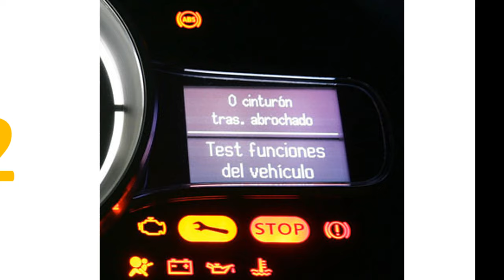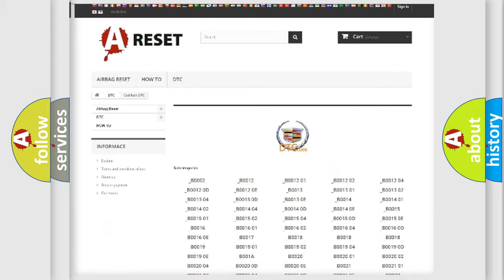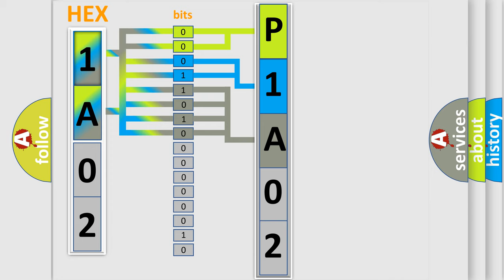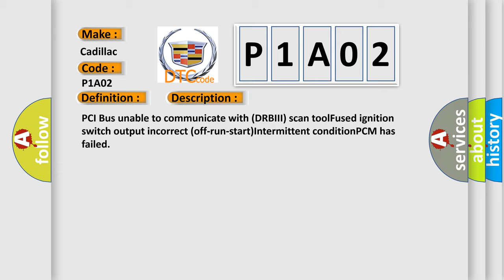DTC cadillac P1A02 Short Explanation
Contents:
0:21 Basic DTC analysis according to OBD2 protocol standard.
1:48 Insight into programming
2:58 A diagnostically understandable description of the Diagnostic Trouble Code
3:05 Basic error definition

Make:
Cadillac
Code:
P1A02
Definition:
No TCM Bus Message
Cause: